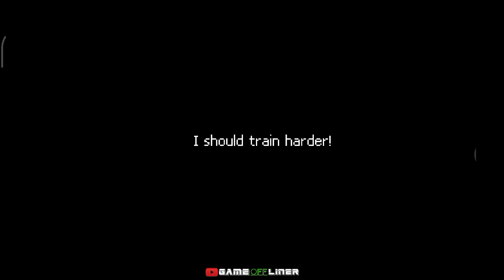download || recomendasi game punc action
Hai guys di video kali ini gua bakal rekomendasikan game action offline

support android 5.0+